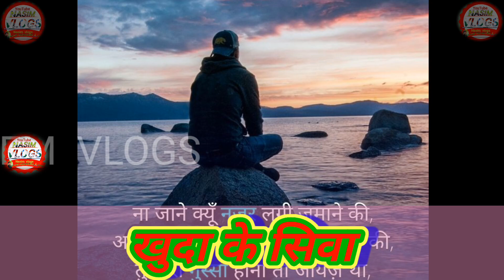khuda sabsa bda hai yhi sachai hai Naseem vlogs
👍  share  comments  jaror Karen ❤️ 😍

I'm on Instagram as @thenasim786. Install the app to follow my photos and videos.